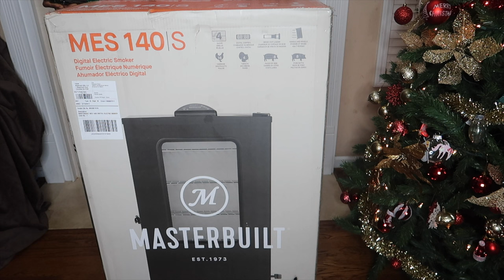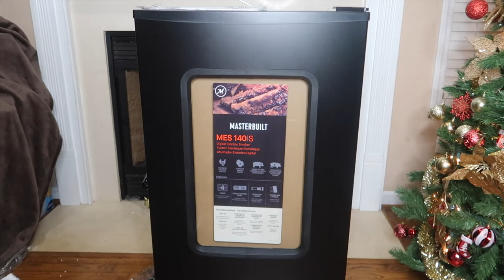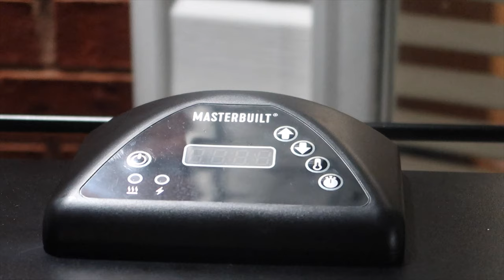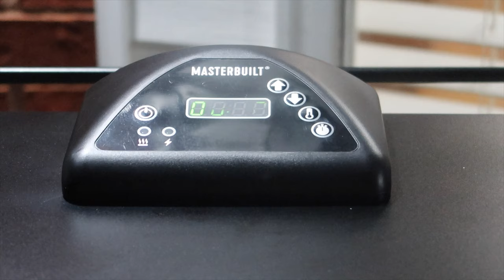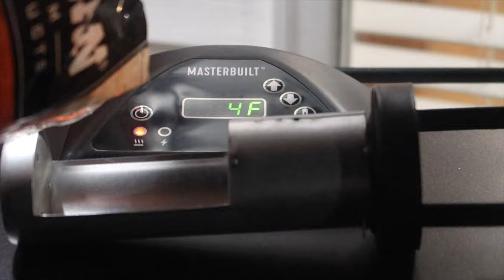DITL UNBOXING + ASSEMBLING + SEASONING OUR MASTERBUILT 40 INCH ELECTRIC SMOKER | FFE VLOGZ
Hey FAM!! Welcome to our vlog channel FFE VLOGZ. On this channel we will be bringing you DITL vlogs, cooking vlogs, & MORE! Thank you for coming by!
We're all about positivity! We post our positivity comment under every video we watch! Copy and paste the positivity comment under other videos you watch, lets spread more love less hate!